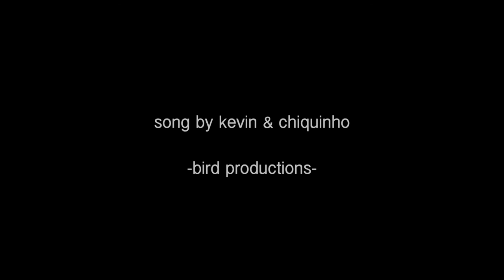Kevin Bird - Vem Vem feat. Enlia & Chiquinho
BIRD PRODUCTIONS - WORLD COLLABORATIONS - MUSIC/ ALBUMS/ VIDEOS